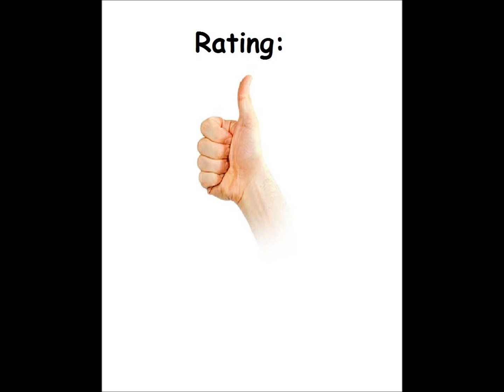Pogotron for the Atari 8-bit family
Came also out for:

Commodore 64
ZX Spectrum

Game description:

Pogotron is a side-scrolling platform game.

You have to collect different parts of your spacecraft and assemble them on the launchpad and you also have to collect fuel pellets and place them in the spacecraft.

What I think:

Fun game, but the disappearing platforms make it really hard...